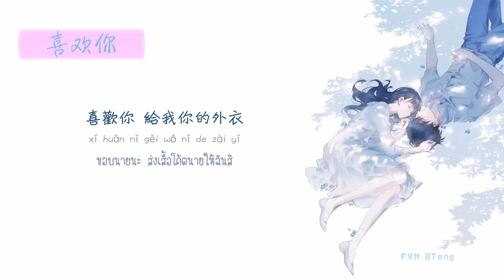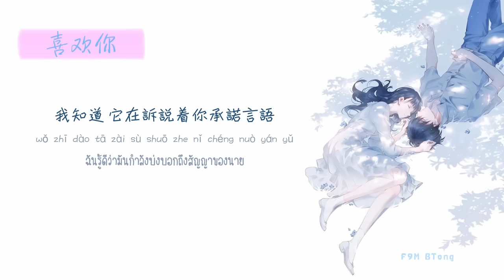[THAISUB/PINYIN] 徐佳莹 - 喜欢你 { Like you } CHUANG 2020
เพลงนี้ก็มาจากรายการ Chuang 2020 หวังว่าทุกคนจะชอบนะคะ

.Lyric:
喜欢你
Xǐ huān nǐ
ซี่ หวน หนี่

给我你的外衣
Gěi wǒ nǐ de wài yī
เก่ย หว่อ หนี่ เตอะ ไว้ อี

让我像躲在你身体里
Ràng wǒ xiàng duǒ zài nǐ shēn tǐ lǐ
รั่ง หว่อ เซี้ยง ตั่ว ไจ้ หนี เสิน ที ลี

喜欢你
Xǐ huān nǐ

借我你的梳子
Jiè wǒ nǐ de shū zi
เจี้ย หว่อ หนี่ เตอะ ชวู จือ

让我用柔软头发吻你
Ràng wǒ yòng róu ruǎn tóu fǎ wěn nǐ
รั่ง หว่อ ย้ง หรัว หร่าน โถว ฟ่า เวิ่น หนี่

喜欢你
Xǐ huān nǐ

车窗上的雾气
Chē chuāng shàng de wù qì
เชอะ ชวง ช้าง เตอะ หวู้ ชี

仿佛是你的爱在呼吸
Fǎng fú shì nǐ de ài zài hū xī
ฟ่าง ฝู ซื่อ หนี่ เตอะ อ้าย ไจ้ ฮู ซี

喜欢你
Xǐ huān nǐ

那微笑的眼睛
Nà wéi xiào de yǎn jīng
หน่าร์ เวย เซี้ยว เตอะ เหยียน จิง

连日落也看作唇印
Lián rì luò yě kàn zuò chún yìn
เหลียน ยรือ ลั้ว เยว่ คั่น จั้ว ชุน หยิ้น

我喜欢这样跟着你
Wǒ xǐ huān zhè yàng gēn zhe nǐ
หว่อ ซี่ หวน เจ้อ อย่าง เกิน จือ หนี่

随便你带我到哪里
Suí biàn nǐ dài wǒ dào nǎ lǐ
ชุย เปี้ยน หนี่ ไต้ หว่อ ต้าว หน่าร์ ลี

你的脸慢慢贴近
Nǐ de liǎn màn man tiē jìn
หนี่ เตอะ เหลียน ม้าน มาน เทีย จิ้น

明天也慢慢地慢慢清晰
Míng tiān yě màn man de màn man qīng xī
หมิง เทียน เยว่ ม้าน มาน เตอะ ม้าน มาน ชิง ซี

我喜欢你爱我的心
Wǒ xǐ huān nǐ ài wǒ de xīn
หว่อ ซี่ หวน หนี่ อ้าย หว่อ เตอะ ซิน

轻触我每根手指感应
Qīng chù wǒ měi gēn shǒu zhǐ gǎn yìng
ชิง ชู หว่ เม้ย เกิน โช่ว จื่อ กัน ยิง

我知道
Wǒ zhī dào
หว่อ จือ ต้าว

它在诉说着你承诺言语
Tā zài sù shuō zhe nǐ chéng nuò yán yǔ
ทา ไจ้ ชู ชัว เจอะ หนี่ เฉิง โน้ว เหยียน ยวู่

ซ้ำ *